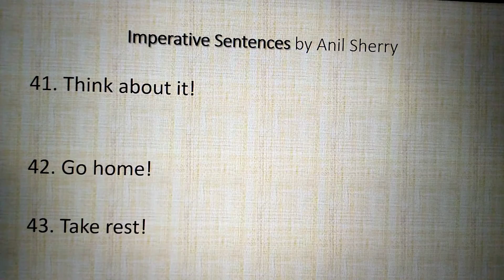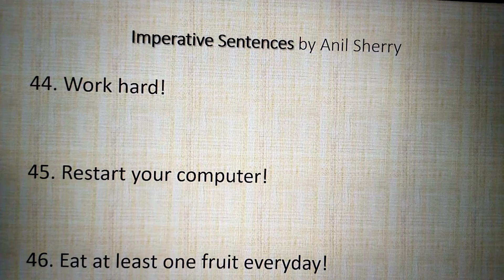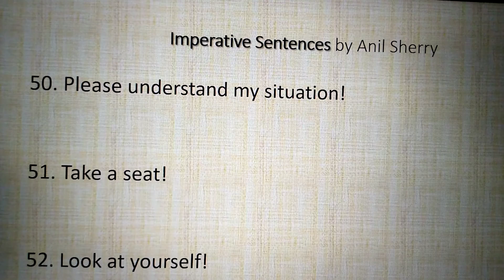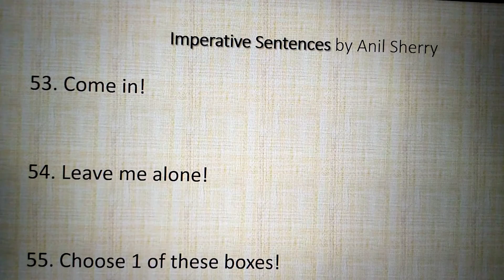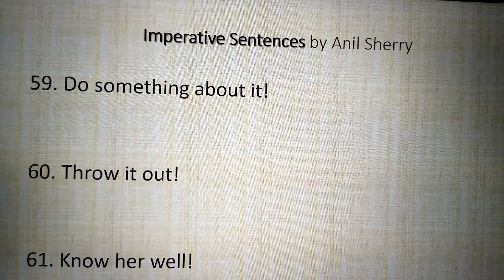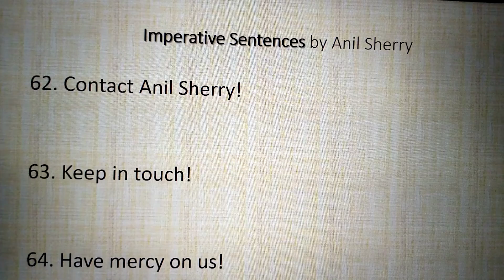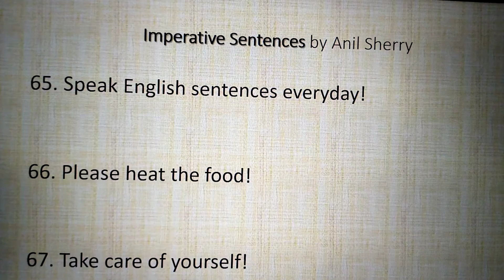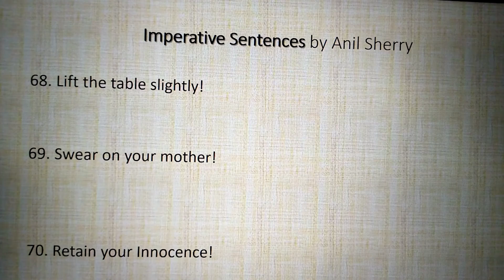Imperative Sentences : Part 2 Short Sentences by Anil Sherry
जिस वाक्य का प्रयोग किसी आदेश या अनुरोध को व्यक्त करने के लिए किया जाता है, Imperative Sentence कहलाता है।  इस प्रकार का वाक्य हमेशा Verb से शुरू होता है और हम यह वाक्य सामने वाले व्यक्ति (You) को कह रहे होते हैं, किंतु  अधिकांश You शब्द का प्रयोग नही करते हैं.